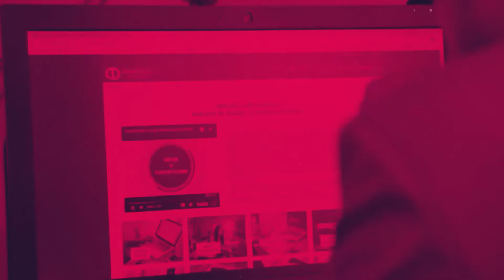كَولشاه بَيزا كايهان حياة الحرم الجامعي